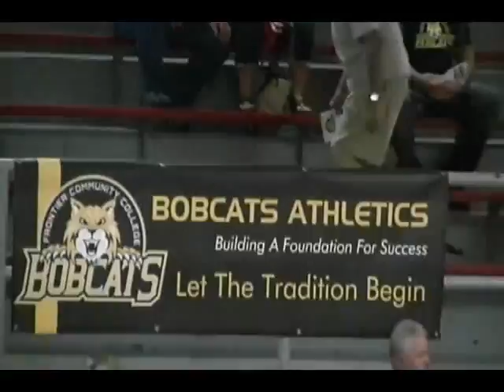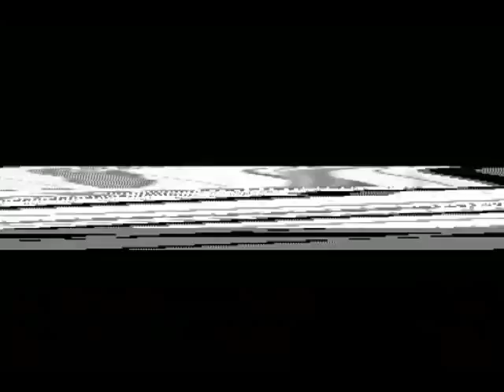College Volleyball: Frontier Bobcats vs Morthland Patriots 9/2/15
First-ever meeting in volleyball between two new college volleyball programs as Frontier Community College hosted Morthland College at Fairfield HS Gym.  Randy Olson & Chet Snyder describe the action.  The broadcast includes a re-game interview with Coach Jessica Hughes.